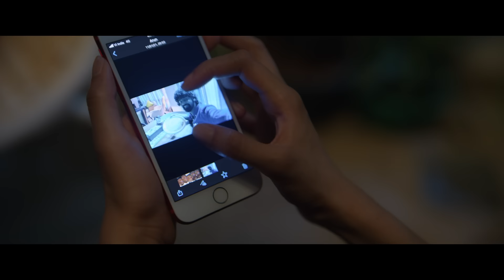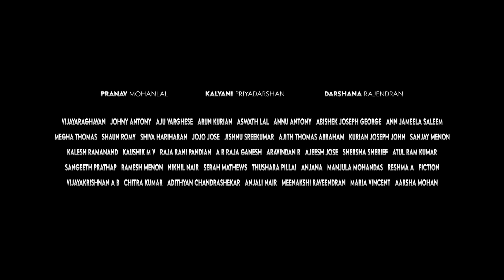Hridayam | Official Trailer | Pranav Mohanlal, Darshana Rajendran, Kalyani Priyadarshan | 18th Feb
Presenting the official trailer of Hridayam starring Pranav Mohanlal, Darshana Rajendran, Kalyani Priyadarshan, Aju Varghese, Vijayaraghavan, and Johny Antony. Streaming from February 18th on DisneyPlusHotstar.

Director: Vineeth Sreenivasan
Producer: Visakh Subramaniam
Cast: Pranav Mohanlal, Kalyani Priyadarshan, Darshana Rajendran, Aju Varghese, Vijayaraghavan, and Johny Antony
DOP: Viswajith Odukkathil
Editor: Ranjan Abraham
Production Company: Merryland Cinemas
Audio Label: Think Music

Hridayam streaming from February 18th on DisneyPlusHotstar